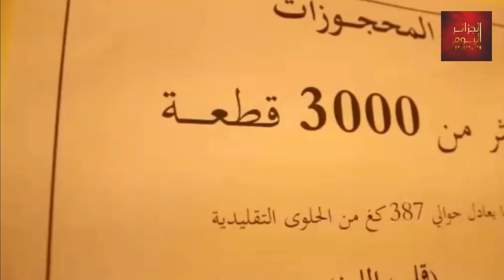شاهد..تهريب قلب اللوز من العاصمة الى الوادي عبر حافلة في ظروف كارثية